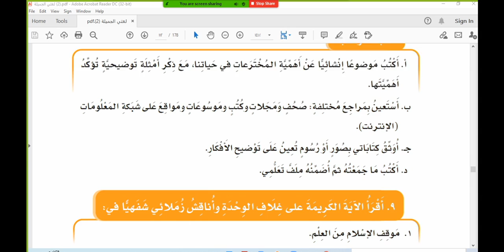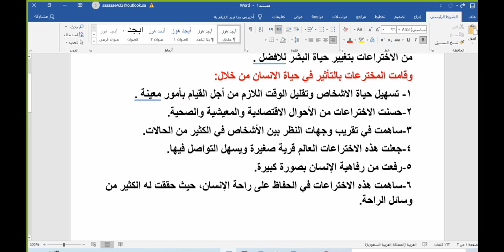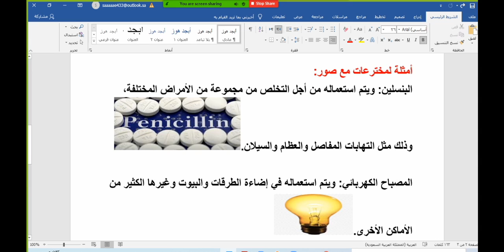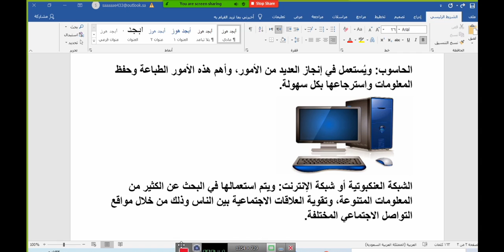٨.أكتب موضوعًا إنشائيًا عن أهمية المخترعات في حياتنا ص١١٢لغتي الصف الخامس